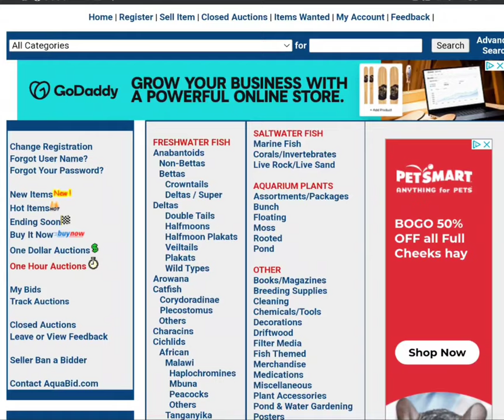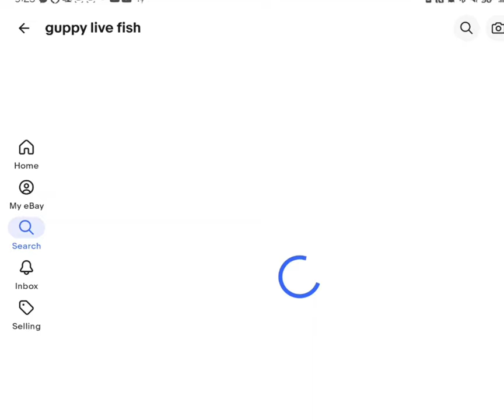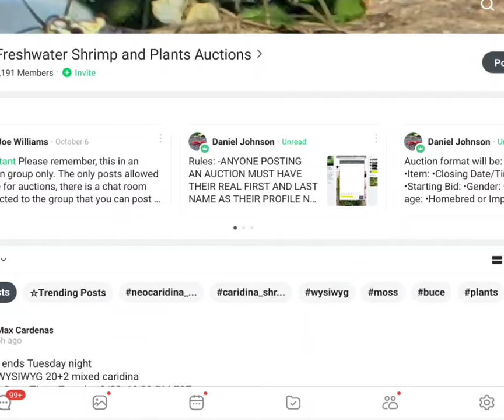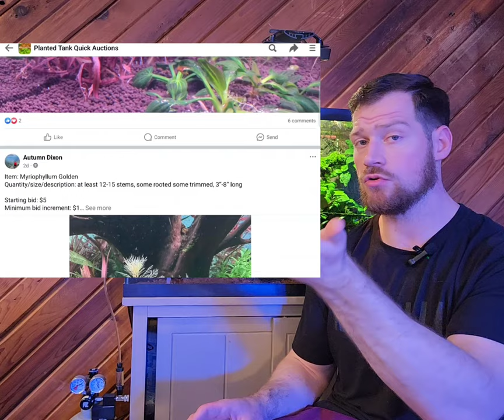"Mastering Fish Sales: A Complete Guide to Selling Your Fish Remotely"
Do you have fish you want to sell but are in a remote location? Let me show you the methods to branching out and reaching potential customers. Throughout this video I will go over 3 easy ways to expand your reach when everything seems so far away. Furthermore, if you want to make more off your fish you will definitely find some value in this video.

0:00 Introduction
0:35 Explanation
1:09 #1 Travel
6:20 #2 Online Sales
11:20 #3 Facebook Sales
13:28 Conclusion